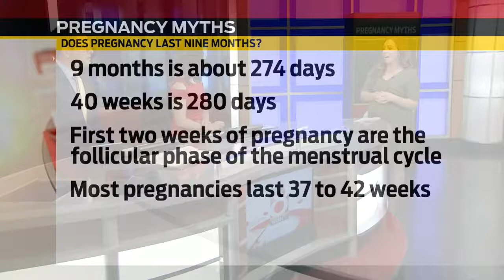Pregnancy myths: sorting out fact from fiction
How long does pregnancy really last? Are early elective births safe?